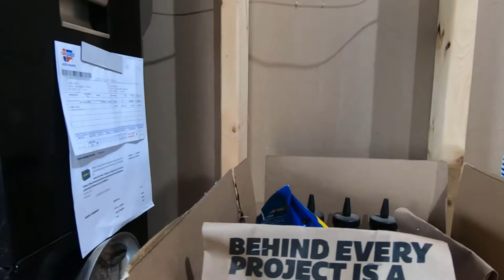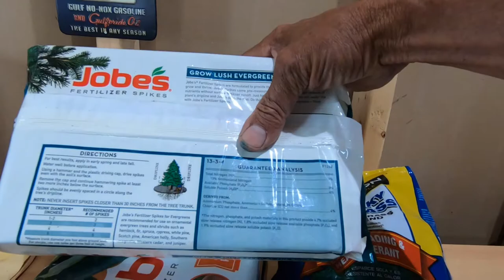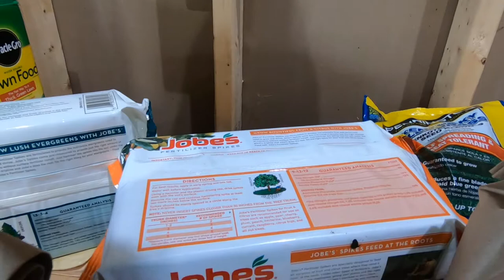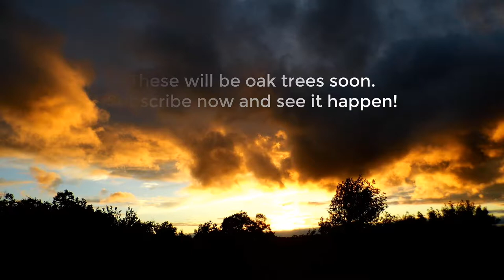Potting Pre-Sprouted Acorns (Oak Tree Seeds)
Growing oak trees from acorns! The roots on a lot of these sprouted acorns (oak tree seeds) are quite large, and after today's potting should take right off. They are potted in Solo Cups using straight peat moistened with full strength Schultz Starter Plus starter fertilizer. They are now in the window in the shed with clear bind over them to retain moisture until they leaf-out. I hope to get them into the ground in 2-3 weeks.